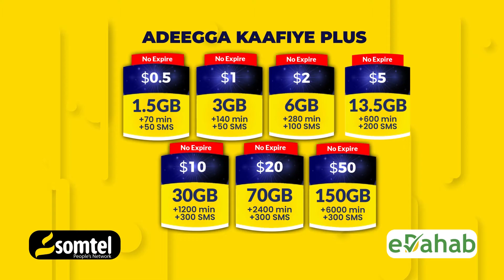Nabadoon Cambagooye''waa in maaliyada iyo Maamulka Gobalka Hiiraan loga dambeya Cali Jeyte Cismaan''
Nabadoon Cambagooye''waa in maaliyada iyo Maamulka Gobalka Hiiraan looga dambeeyaa Cali Jeyte Cismaan si aan u guuleysano''